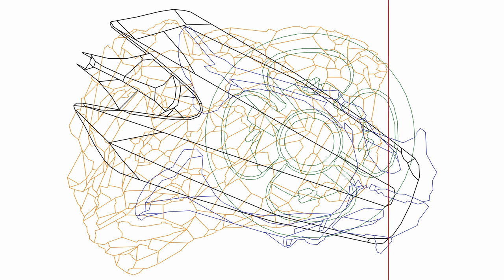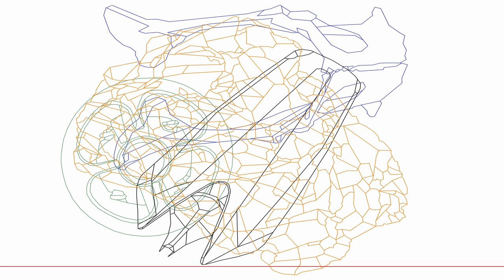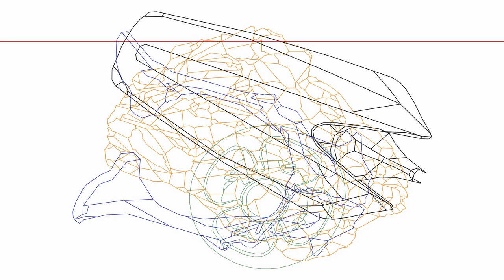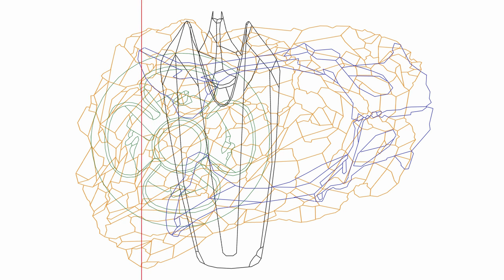by Aggeliki Germakopoulou